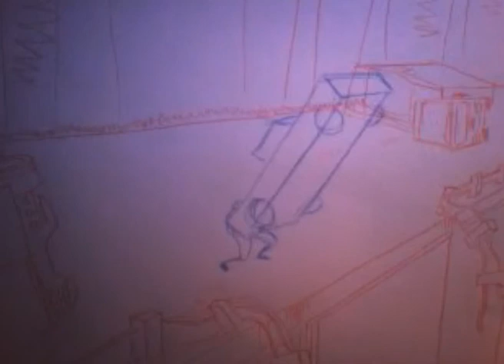AUCB animations part 2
Animation exercises done in the Second term of first year for Animation Production:

Yawn Stretch
Horse Walk
Animal Attitude
Jump
Lift